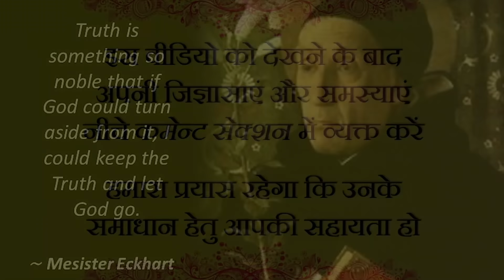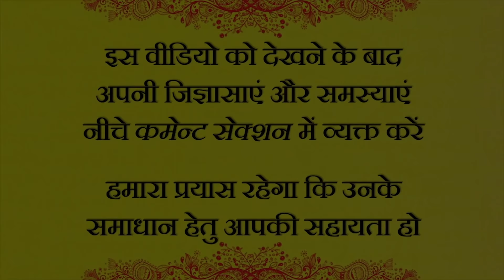सत्य बड़ा या ईश्वर? || आचार्य प्रशांत, माइस्टर एकहार्ट पर (2013)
वीडियो जानकारी: अद्वैत बोध शिविर, 29.5.13, नॉएडा, भारत

प्रसंग:
~ आखिर कौन बड़ा है, सत्य या ईश्वर?
~ सत्य की प्राप्ति का क्या अर्थ है?
~ ईश्वर कहाँ है?

तेरहवीं शताब्दी के जर्मनी के प्रसिद्द दार्शनिक- माइस्टर एकहार्ट द्वारा सत्य और ईश्वर से सम्बंधित एक उक्ति पर आचार्य प्रशांत जी प्रकाश डालते हुए :

Truth is something so noble that if God could turn aside from it, I could keep the Truth and let God go.
~ Miester Ekhart